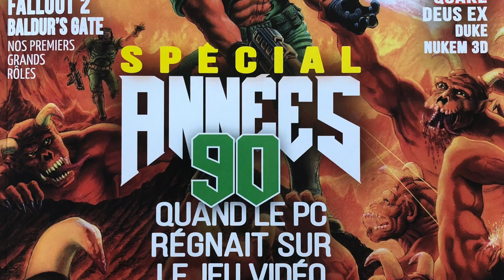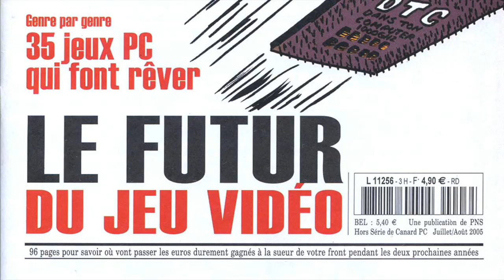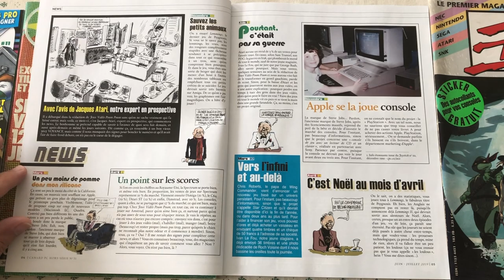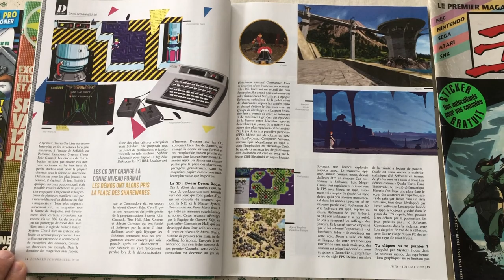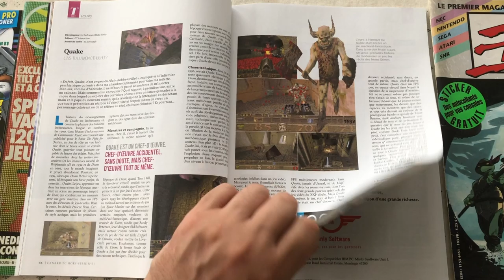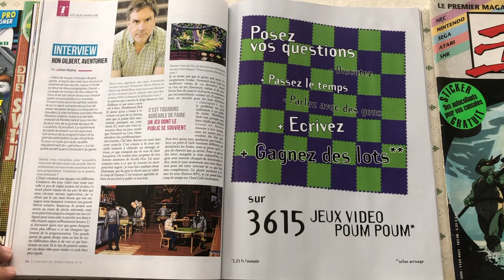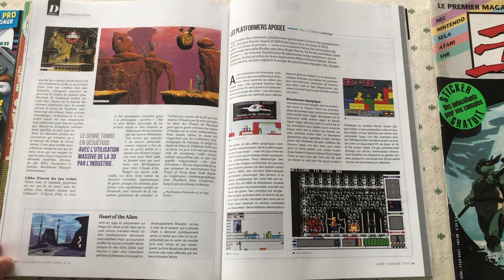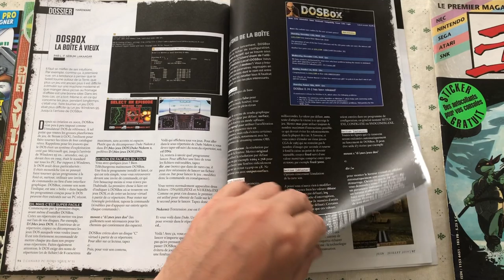#273 - Canard PC : Spécial Années 1990 !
Canard PC : Spécial Années 1990 - Quand le PC régnait sur le jeu vidéo ! est un hors-série de Presse Non-Stop daté de juin 2019 qui évoque les folles années 90, celles où le PC régnait en maître sur le petit monde des jeux vidéo, fort de ses cartes 3DFX, de ses casques virtuels ou encore de ses super processeurs Pentium MMX !
Canard PC nous invite à relire les tests des jeux cultes de l'époque : Diablo, Fallout 2, Baldur's Gate, Thème Hospital, Syndicate, Dungeon Keeper, Starcraft, Command & Conquer, Dune 2, Doom, Quake, Hexen, Duke Nukem 3D, Dark Forces, Tie Fighters, Deus EX...